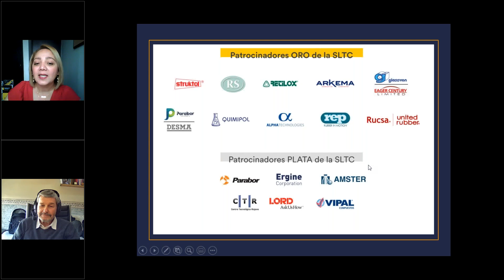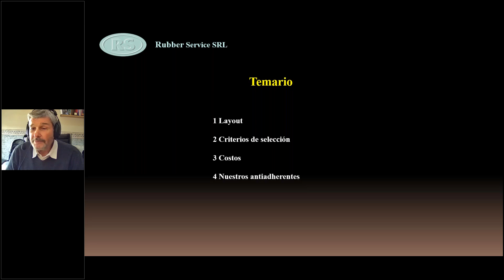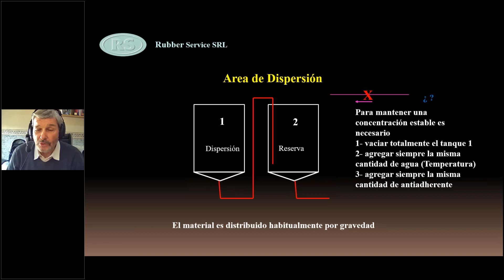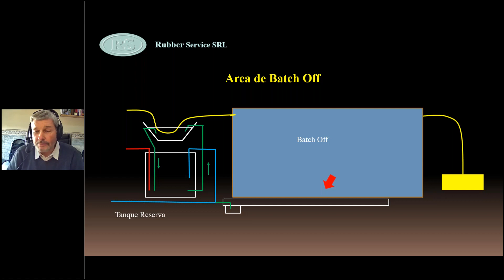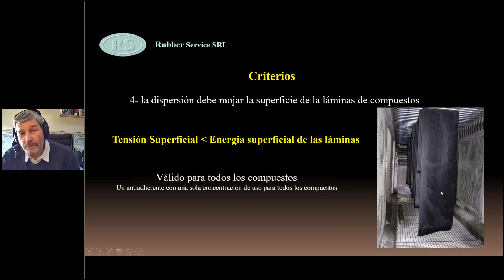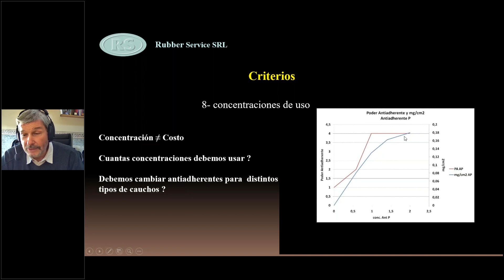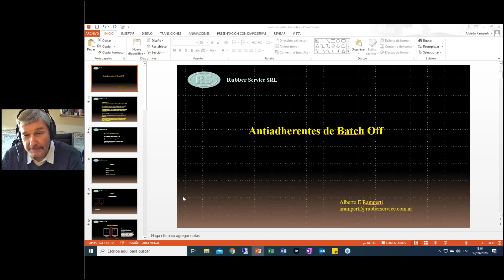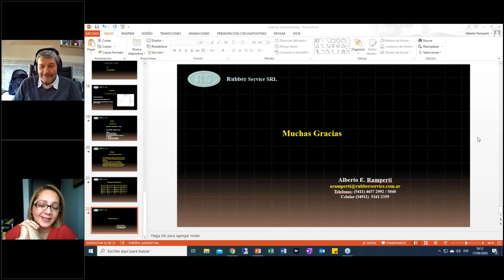SLTC: Antiadherentes de Batch Off | Webinar #01 Temp. 2 (patrocinado por Rubber Service)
Comenzamos la 2da. temporada de webinars gratuitos de la SLTC con un especial sobre antiadherentes de Batch Off, de la mano de Alberto Ramperti y patrocinado por Rubber Service.

Recorreremos las distintas áreas de uso de este agente de separación, indicando los requerimientos mínimos de instalación, y también conoceremos los diferentes parámetros de los productos antiadherentes, que inciden en su rendimiento en planta, así como también el impacto que producen en costos.